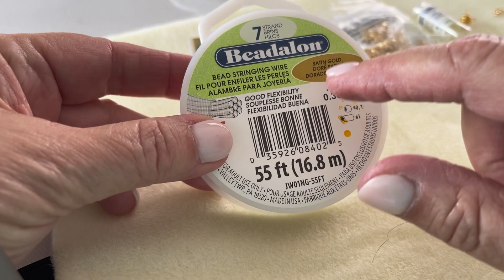Pulsera con florecitas 🌸 perlas y cristales fácil de hacer.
White River